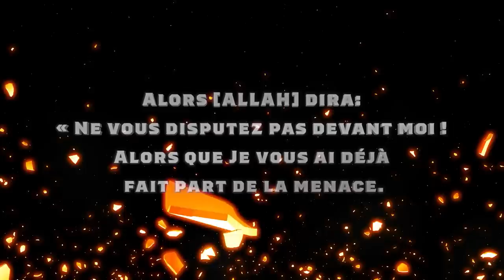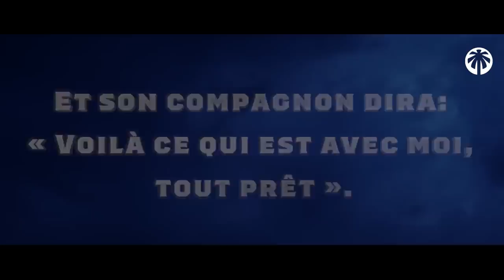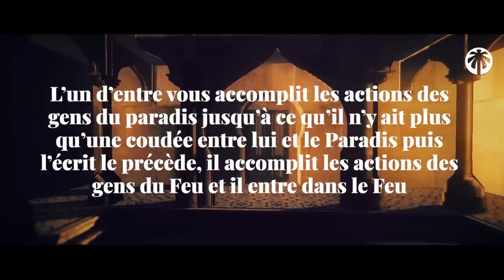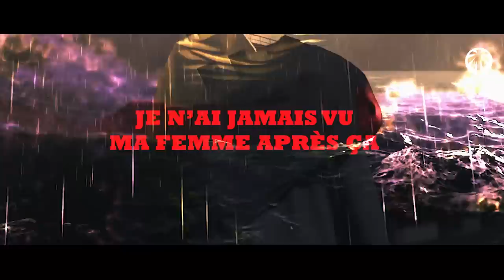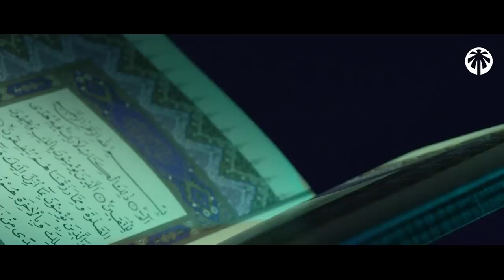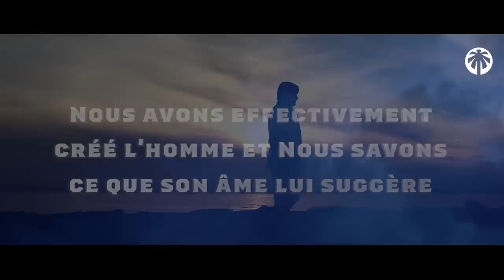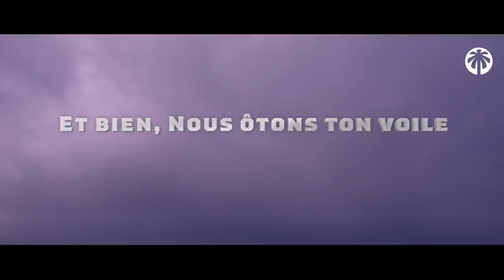IL REJETTE LE CORAN JUSTE AVANT DE MOURIR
IL REJETTE LE CORAN LE JOUR DE SA MORT

00:00 : Le musulman intelligent
01:09 : Un antivirus naturel
01:52 : Une motivation mortelle
03:12 : Pourquoi le prophète ﷺ a couru ?
03:48 : Sois prêt pour ça
04:18 : Une mort incroyable
08:03 : Une femme vertueuse
09:34 : Une mort catastrophique
13:05 : Des versets percutants